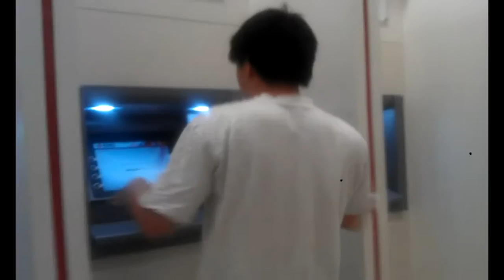RANDOM NANJING FREESTYLES